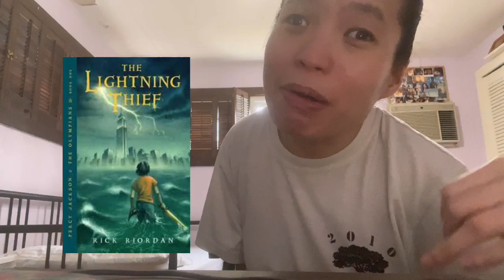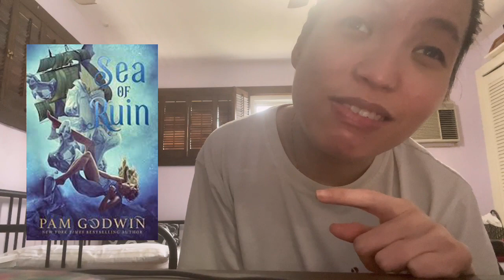My Romance Journey book tag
Happy Monday please today is my Romance journey book tag

About me

A little bit about me. My name is Liezl and I’m just a girl who loves reading, romance books, fantasy, romance, and paranormal romance. Also, just happens to have cerebral palsy.

Here’s the questions:
1. About how old were you when you started reading romance and do you remember the first romance you read?
2. Did you deliberately seek out romance or did you stumble upon it? And how?
3. Did you start with traditionally published or indie and has it switched?
4.What was a romance trope you were afraid to try but ended up loving?
5. Is there a romance book you read early on in your journey that you would rate differently today?
6. How has your taste in romance evolved over the years?
7. What is the most powerful romance that you have read that left a lasting impact?
8. What was the romance book that told you this is what I am looking for in my personal life and/or partner?
9. Which romance book(s) would you recommend to a romance newbie and a seasoned romance reader?
10. In your eyes, what are 3 "perfect" romances?